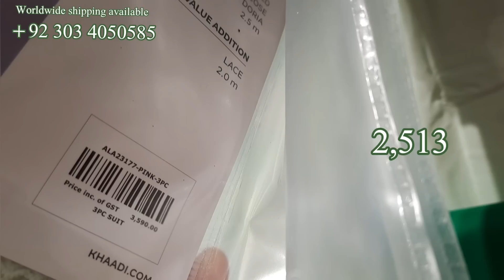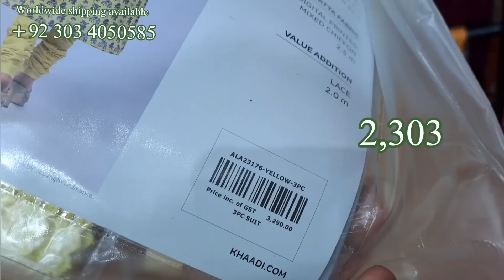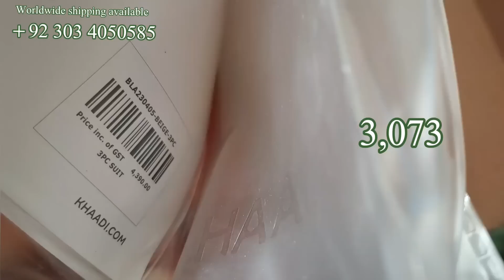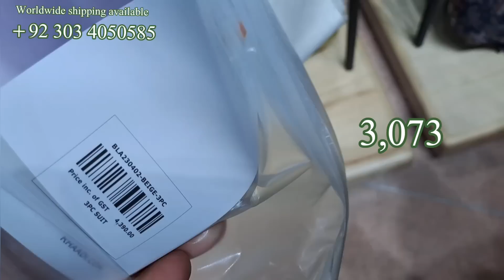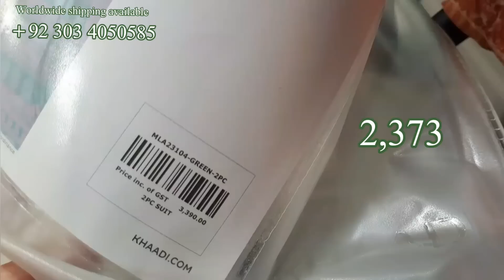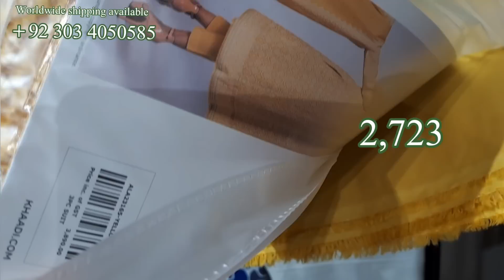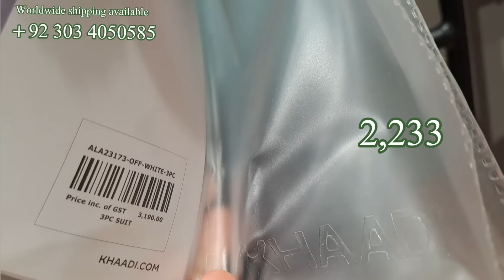Khaadi Sale Today 40% Flat Off Unstich لان سیل میلہ Khaadi Sale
Khaadi Sale Today 40% FlatOff Unstich
لان میلہ  Khaadi Sale 2023